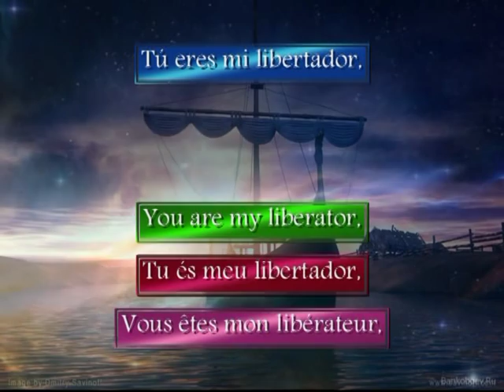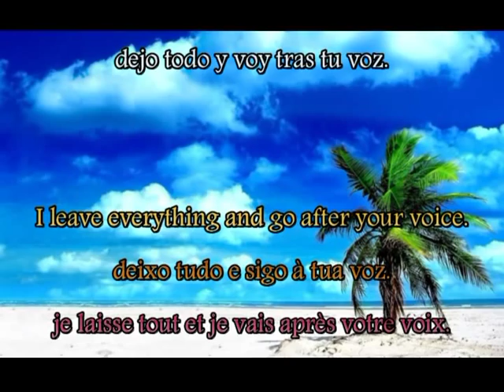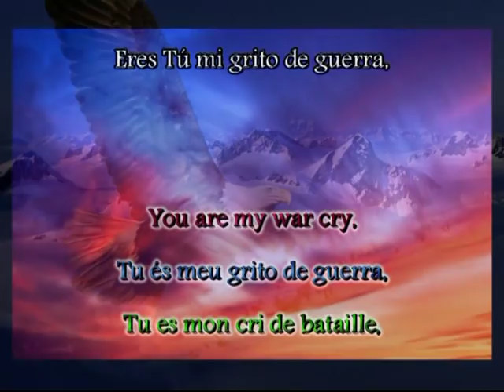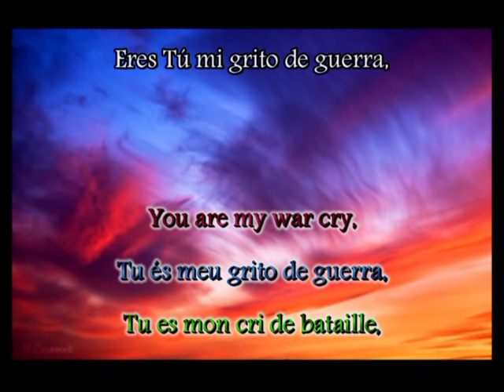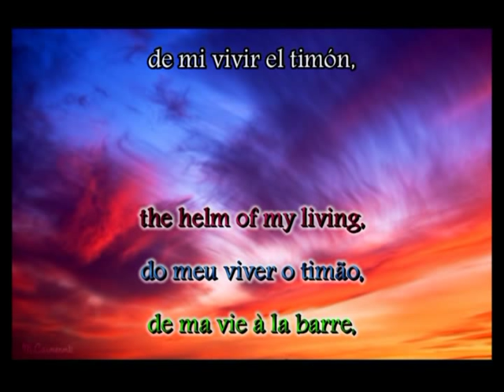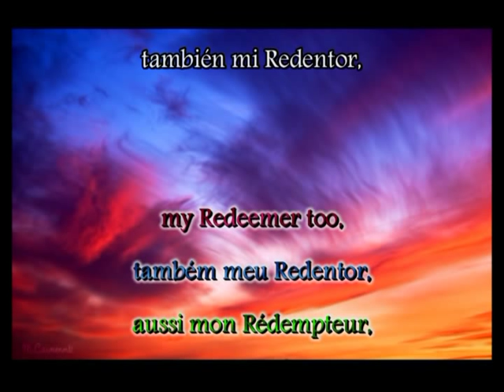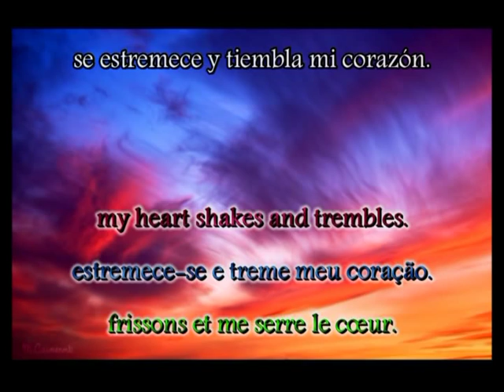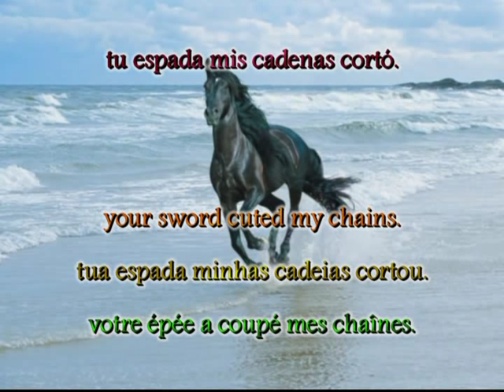Juan Carlos Carvajal, Libertad es Cristo lyrics, letra (spanish, english, french, portuguese) gospel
Hermosa alabanza de Juan Carlos Carvajal con letra y traducción al inglés, francés y portugués. Dios les bendiga.

Beautiful praise performed by Juan Carlos Carvajal with lyrics and translation to english, french and portuguese. God bless you.

Louvor na voz de Juan Carlos Carvajal, com legenda e tradução ao inglês, francês e português. Deus bençoe vocês.

Comunidad de la Biblia

¡Compre, comparta y regale música cristiana!